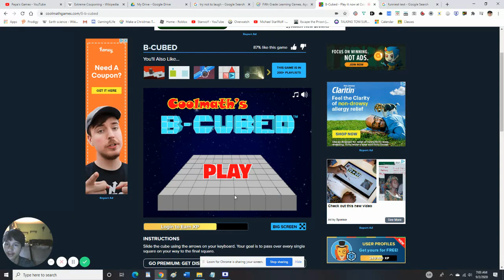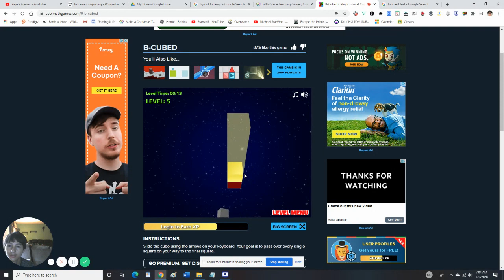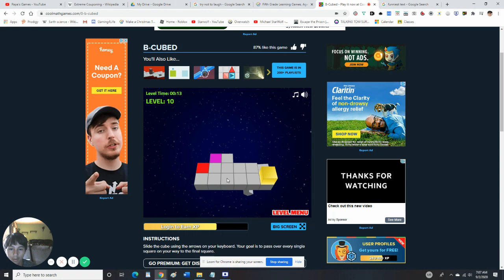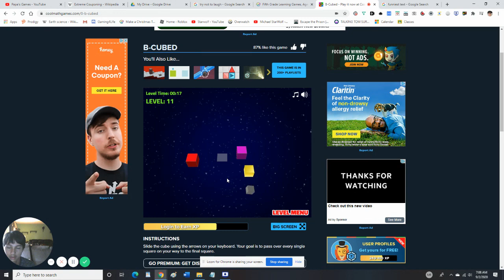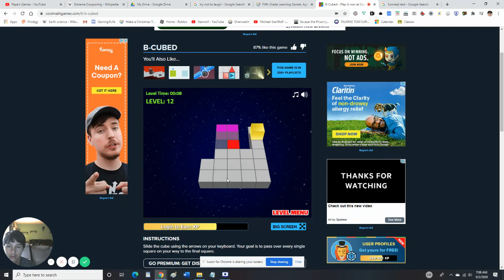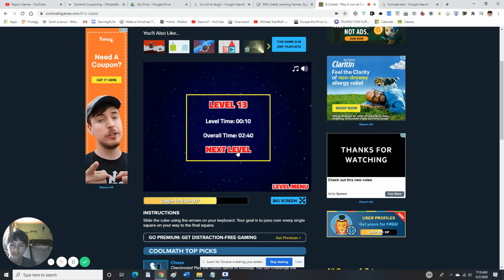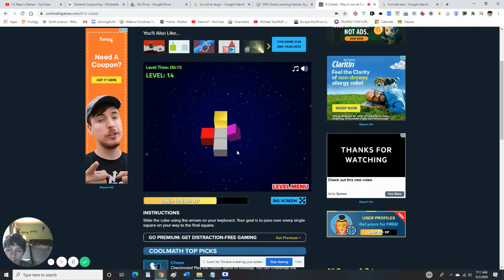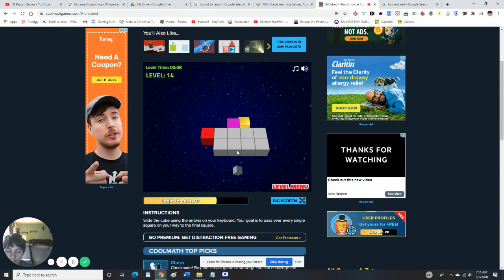Playing B CUBED on COOLMATH GAMES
I'm playing a game on Coolmath called B-Cubed and it is fun.